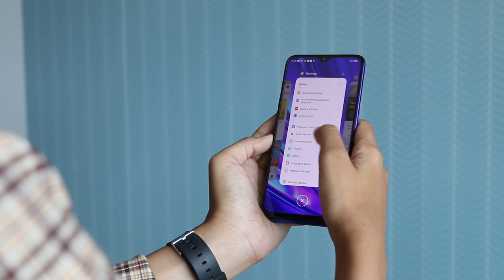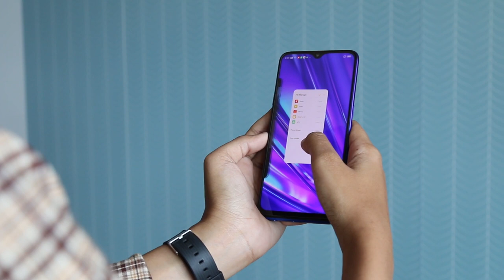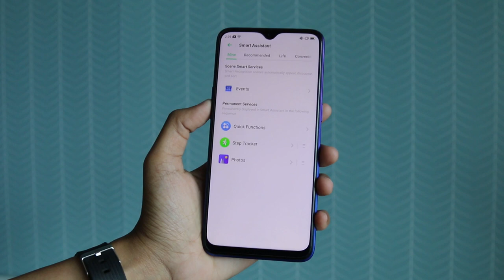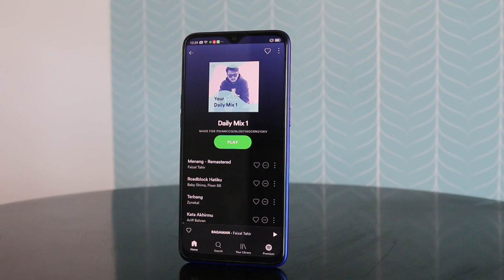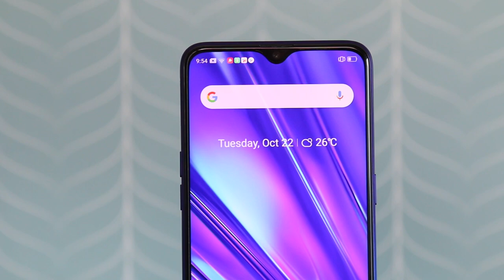Ulasan Realme 5 Pro - Berbaloi Atau Tak?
Realme sedia menawarkan sejumlah peranti pada harga sangat kompetitif baru-baru ini, termasuk salah satunya adalah Realme 5 Pro. Pada video kali ini, kami melihat kepada penawaran Realme 5 Pro, dan berkongsi dengan anda berkenaan penggunaan kami, selain pendapat sama ada ia berbaloi atau tidak.